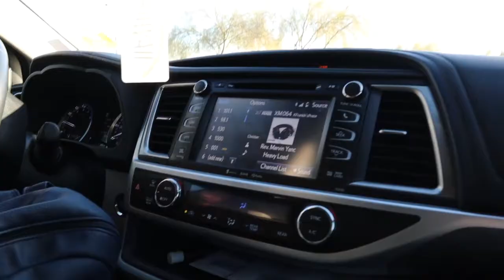Couples Fitness Vlog | Skinny Fat to Fit | Couple Goals 2020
Hi guys! We are a newly married couple (as in less than 2 years) and we are here to share our workout and fitness goals for 2020! This video is an introduction to our channel. If we can do it, anyone can!